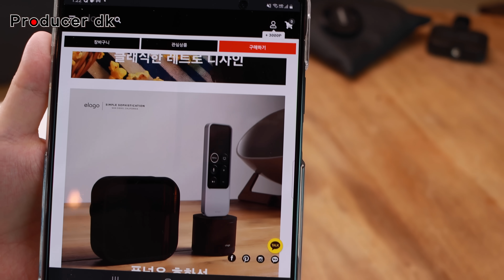Elago 각종 액세서리 잔뜩 사왔습니다 (맥북/아이패드)